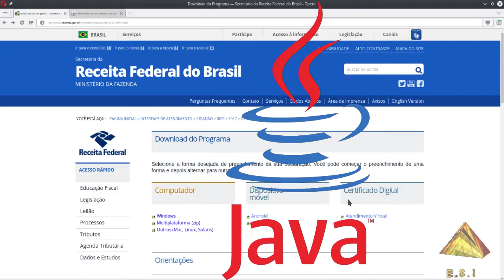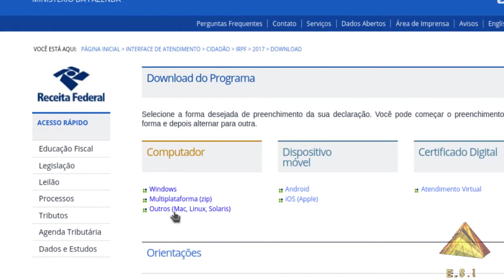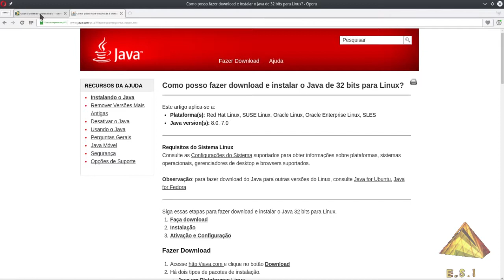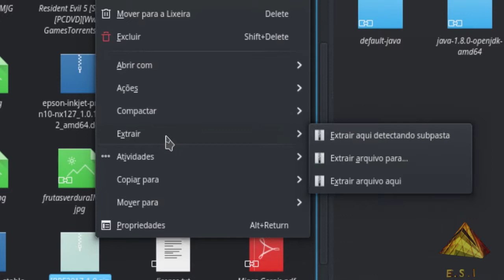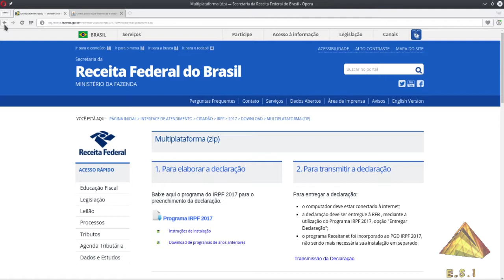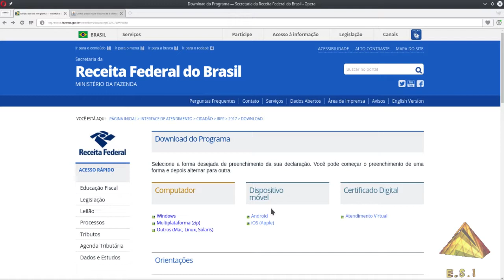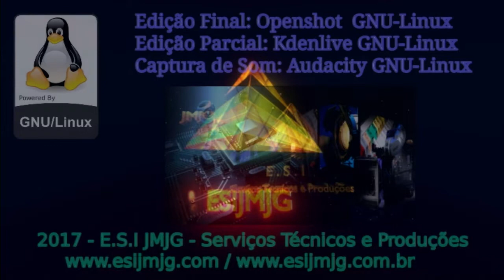Declarando imposto de Renda no Linux Programa IRPF versão Multiplataforma sem erros no Java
Todo ano os brasileiros honestos e trabalhadores precisam realizar uma tarefa amarga que é a declaração do Imposto de Renda. Como prova de que quando se quer tudo se pode, a receita federal disponibiliza a versão do programa todo ano para as plataformas mais famosas de sistemas operacionais Windows/Linux/MacosX/FreeBsb/etc.

Usuários Linux podem baixar e rodar duas versões. A primeira é a versão específica para Linux no qual instala e cria um atalho no lançador de aplicativos.
A segunda é a versão Multiplataforma que roda facilmente sem instalação alguma.

Para não ter problemas com o Java (versão Oracle) ensinamos no vídeo como rodar a versão multiplataforma que depende apenas do JRE instalado na máquina (Java Linux da Distribuição).

Confira e Faça suas declarações no Linux na certeza de que o programa vai rodar. Garantido!

O vídeo foi feito com  o programa de IRPF 2017 de exemplo mas serve para qualquer ano em diante!